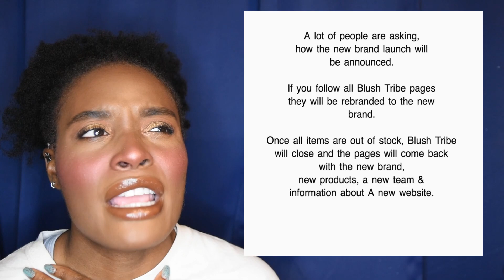Must Haves and Must Gags #44// MakeupnTravel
Open me :)

Hey guys so it's that time again for my video talking about the recent makeup releases and whether I'm going to buy them or not! Let me know if there are any items that I talk about that you definitely want me to try out and review!

What's on my face: Video coming soon!

Products Mentioned:

Urban Decay Naked Ultra Violet Palette: Not Released Yet
Copacetic Cosmetics Butterfly Kisses Palette: Not  Released Yet
Blush Tribe rebranding: Not available yet

(I earn $25 if you sign up through my link.)

Intellifluence (I earn $5 if you sign up with my link.)